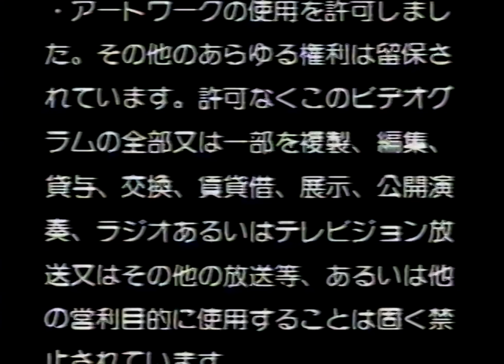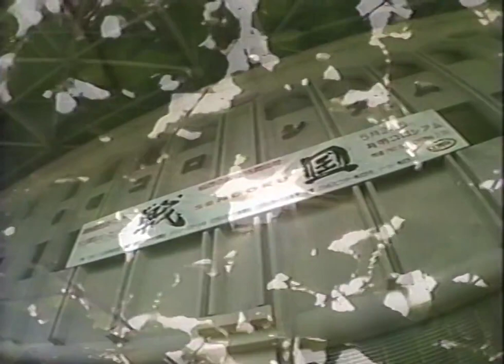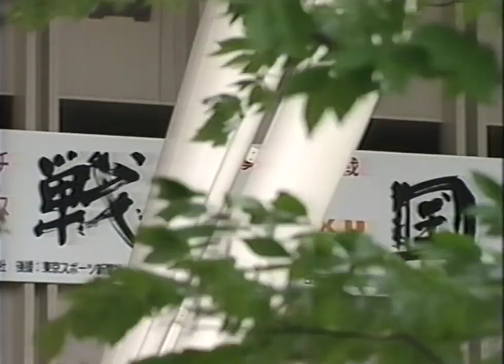FMW Vol Ⅲ 1992